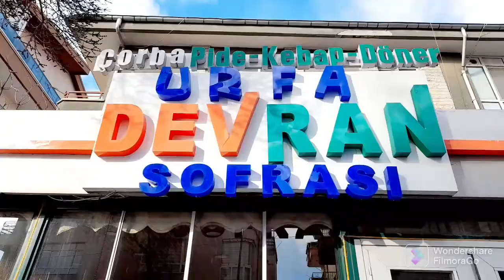Restaurant In Ankara keçiören |pak n Turk vlog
Hello friends
so today I will go the ankara keçiören famous restaurant in this restaurant  special food is dorum tavuk  chorba
so where you come to ankara keçiören you must eat the Delicious  food

So if you like our vlog so subscribe our youtube channel pak n turk food vlog and like our video must watch our vlog and press the bell icon our upcoming video notifications thank you and allah hafiz